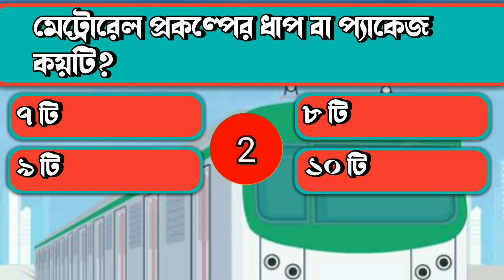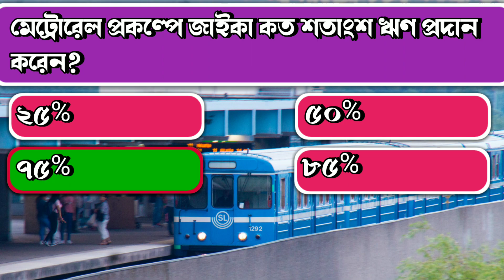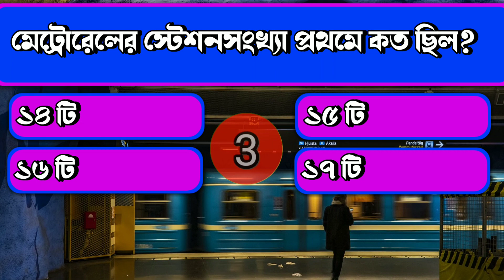মেট্রোরেলের সর্বোচ্চ গতি কত | Metro Rail ar goti koto | Gk Hero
মেট্রোরেল প্রকল্পের ধাপ বা প্যাকেজ কয়টি?
মেট্রোরেলের সর্বনিম্ন ভাড়া কত?
মেট্রোরেলের সর্বোচ্চ ভাড়া কত?
মেট্রোরেল প্রকল্পের আনুষ্ঠানিক  নাম কি?
মেট্রোরেল প্রকল্পে জাইকা কত শতাংশ ঋণ প্রদান করেন?
ঢাকা মেট্রোরেল প্রকল্পের বর্তমান দৈর্ঘ্য কত?
ঢাকা মেট্রোরেল প্রকল্পের কাজ উদ্বোধন করা হয় কবে?
মেট্রোরেলের স্টেশনসংখ্যা প্রথমে কত ছিল?
ঘন্টায় মেট্রোরেলের সর্বোচ্চ গতি কত?
সংশোধিত প্রকল্পে বর্তমানে স্টেশনসংখ্যা  কত?
মেট্রোরেল প্রকল্পের সংশোধিত ডিপিপি অনুমোদিত হয় কবে?